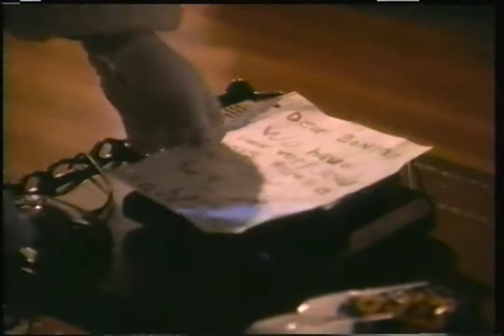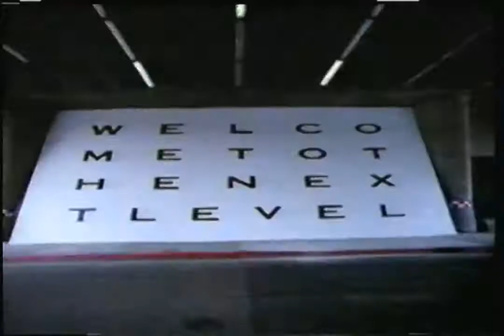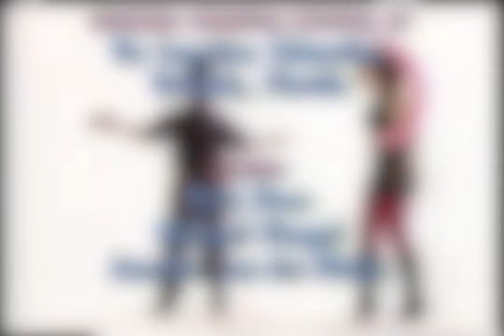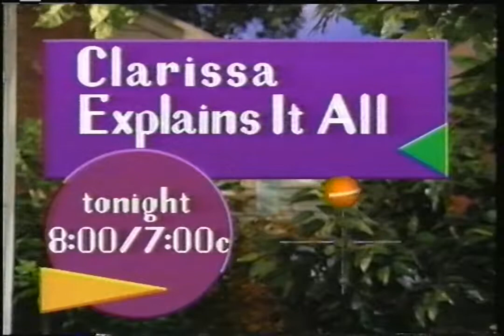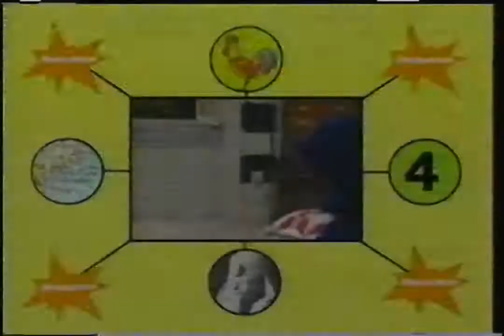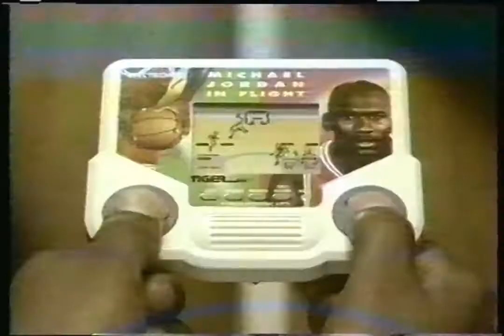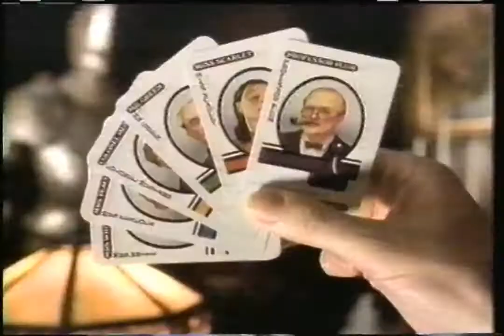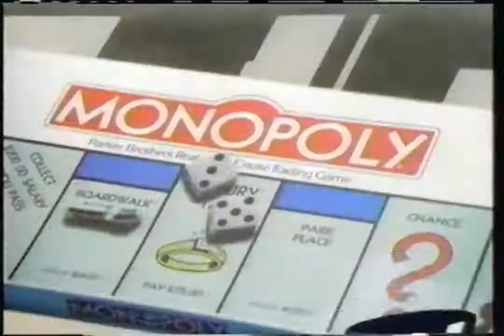Nickelodeon - December 18, 1993 Commercials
Found: Craigslist
Description: During Clarissa Explains it All. Nickelodeon; December 18, 1993.